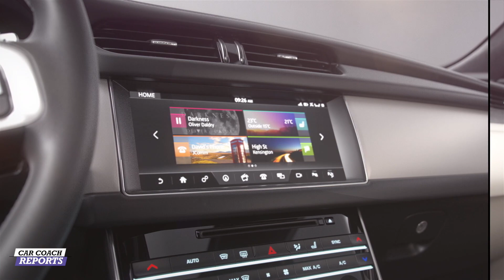2021 Jaguar XF New Exterior And Interior - Beautiful - Luxury - First Look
The 2021 Jaguar XF has a new exterior and interior with enhanced exterior design, all-new beautifully crafted interiors, advanced connectivity and efficient engines with mild-hybrid capability, new front bumper, all-LED headlights, new grille, and new rear bumper deliver a more assertive presence.

Contemporary and connected interior: All-new interior features carefully selected, luxurious materials, and exquisite details for a serene occupant experience, as well as Pivi Pro dual-sim infotainment accessed through an all-new 11.4-inch HD curved glass touchscreen. Extensive use of open-pore wood, laser-etched speaker grilles, and an all-new JaguarDrive Selector deliver crafted tactility and heightened quality with British charm. Powerful and refined performance: Turbocharged 246hp and 296hp engines deliver 0-60mph in 6.5 seconds and 5.8 seconds, respectively.

0:00 2021 Jaguar XF
0:11 ORiginal XF vs New XF
1:02 Interior new Jaguar XF

Please visit to support Car Coach Reports
NEW Website with more car reviews, expert advise and Car Smarts

My Book: "LAUREN FIX'S GUIDE TO LOVING YOUR CAR Book

Footage courtesy of Jaguar Land Rover